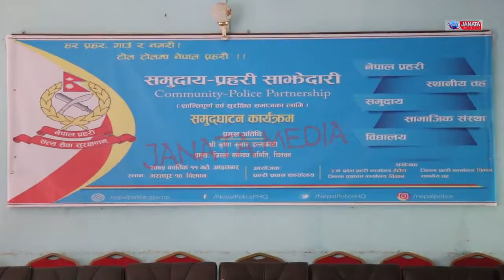समुदाय प्रहरी साँझेदारी समुद्घाटन कार्यक्रम चितवन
यस Janata MEdia च्यानल मा रहेका गीत, संगीत तथा video हरु कपि, Download गरी अन्य Chanel मा upload गरेको पाएमा प्रचालित कानुन बमोजिम कडा भन्दा कडा कर्बाही गरिनेछ ।